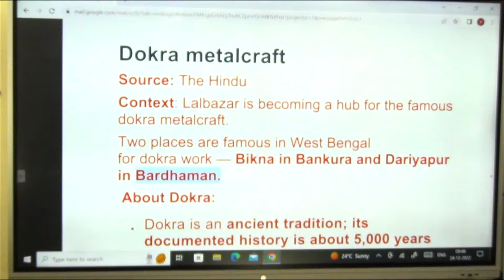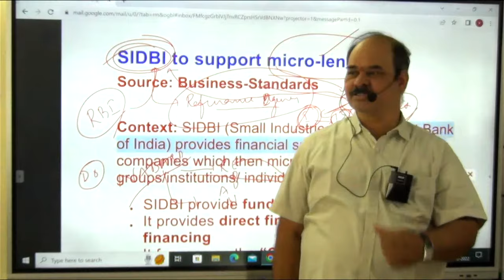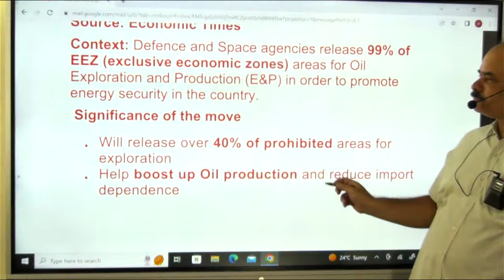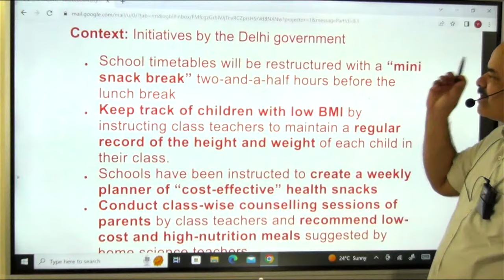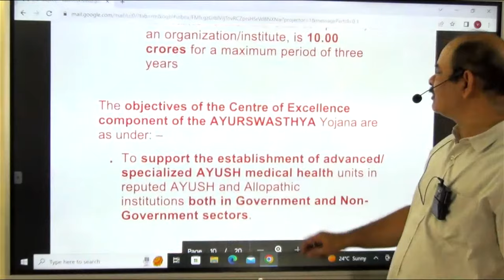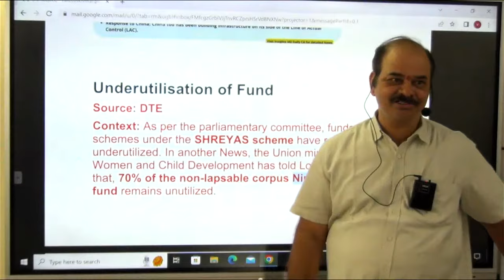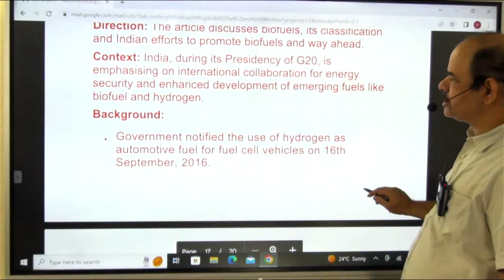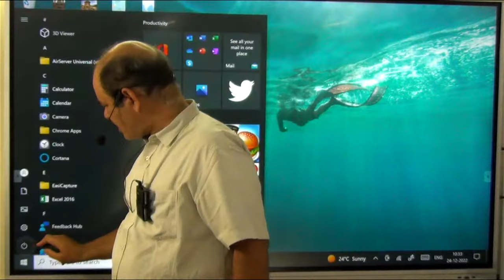current affairs of the week